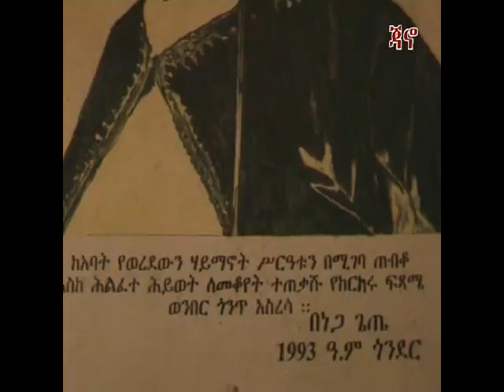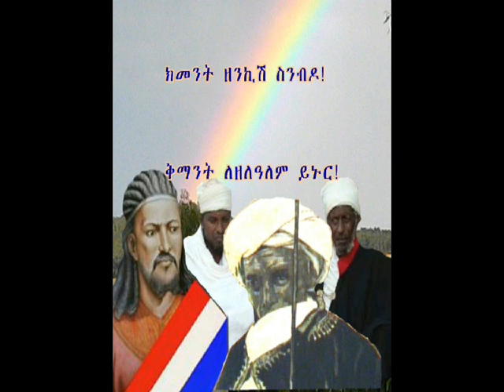አፄ ቴዎድሮስና ቅማንት! ክፍል 1 Emperor Tewodros & Kemants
እቶ አየልኝ ተሰማ